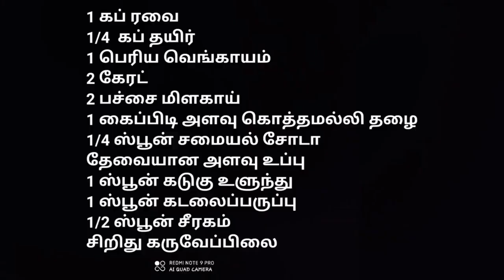இட்லி தோசை மாவு இல்லையா?உடனடி சுவையான காலை உணவு ரெடி...